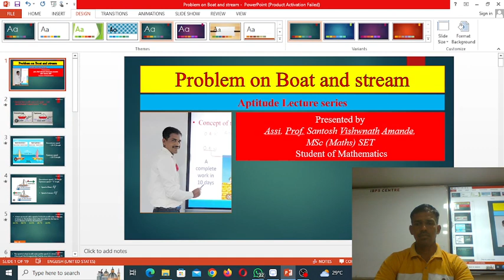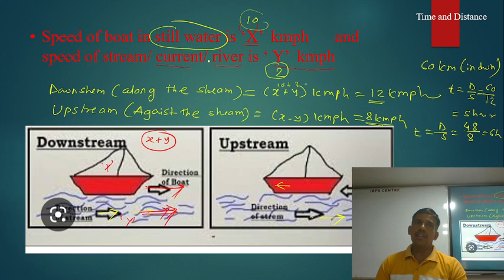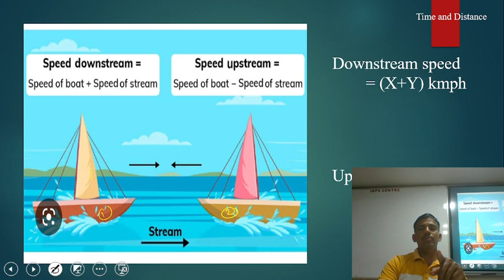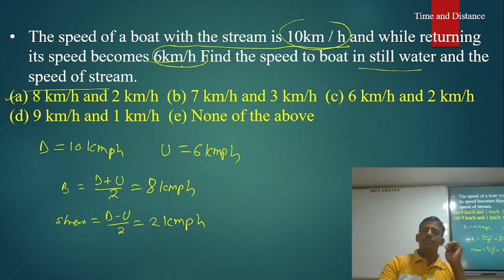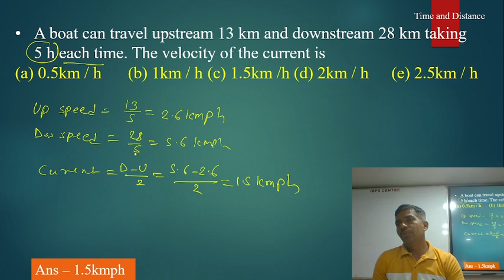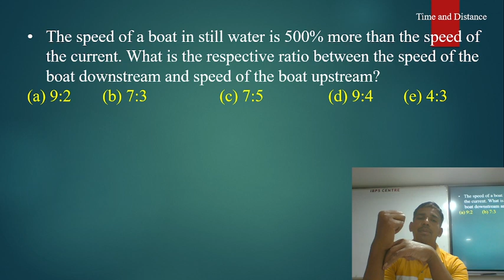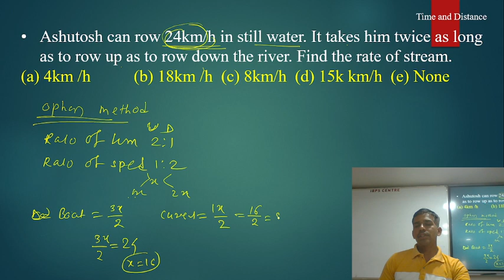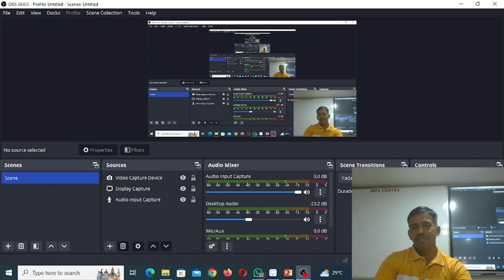Problem on Boat and stream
Downstream speed , Upstream speed. Speed of Boat, Speed of Current